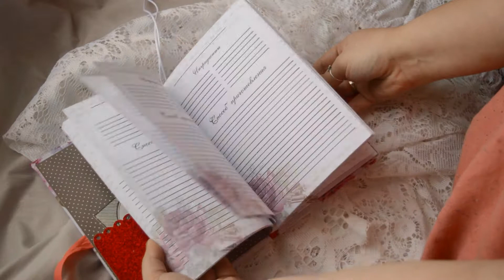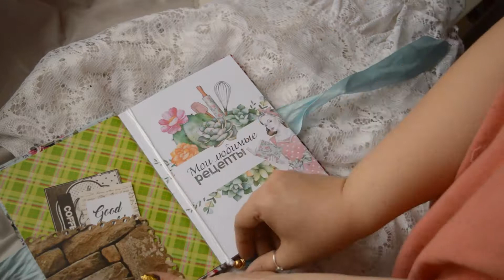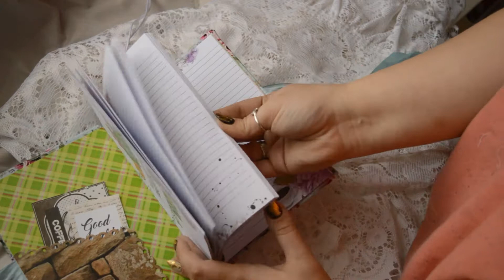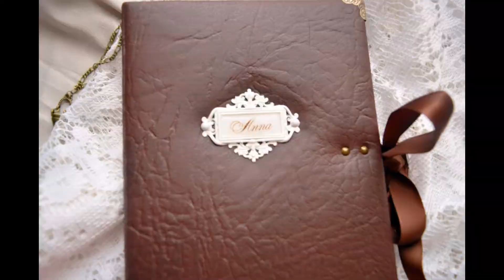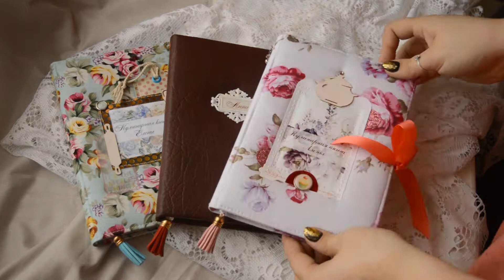Scrapbooking cook book